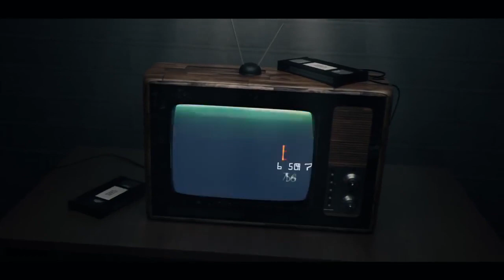Justin Trudeau pide a AMLO interceda ante Trump - El Diario de Yucatán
CIUDAD DE MÉXICO (El Universal).- Justin Trudeau, primer ministro de Canadá, pidió a Andrés Manuel López Obrador, presidente electo de México, intervenir ante Estados Unidos en busca de un entendimiento sobre el Tratado de Libre Comercio de América del Norte (TLCAN). AMLO aseguró que Marcelo Ebrard,...